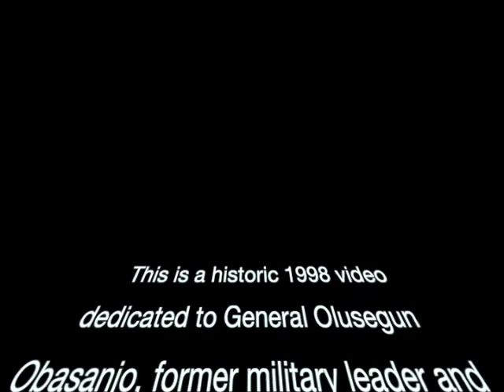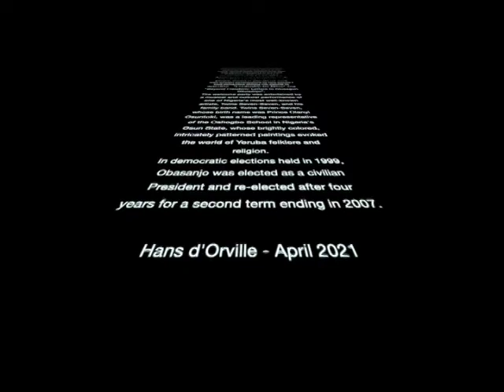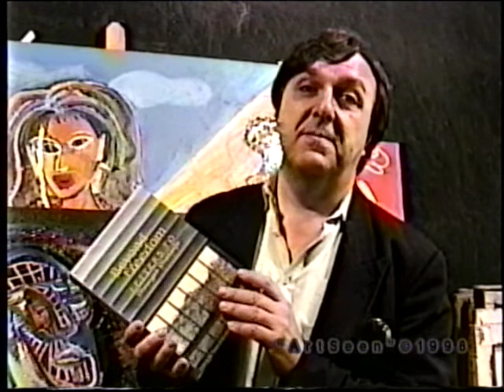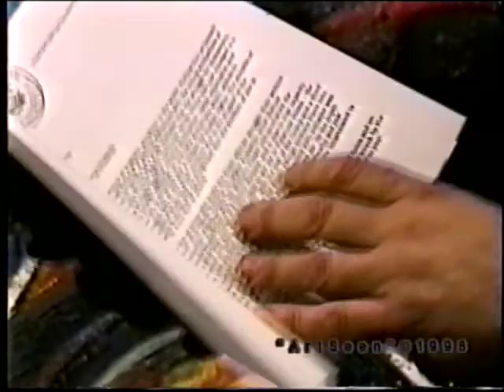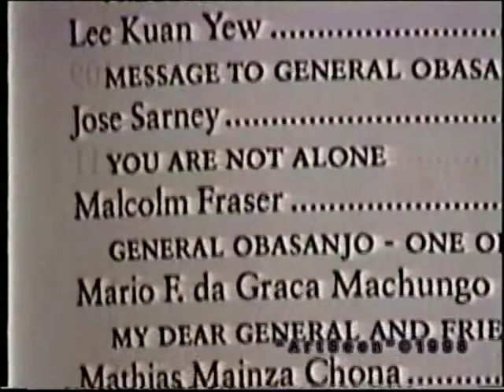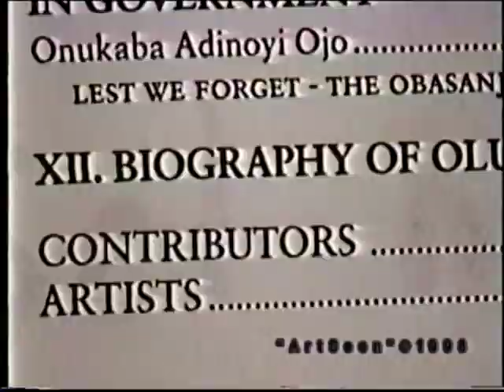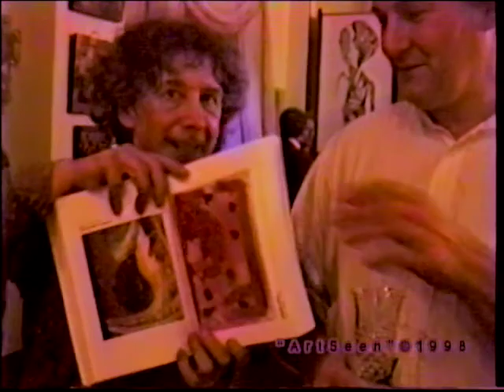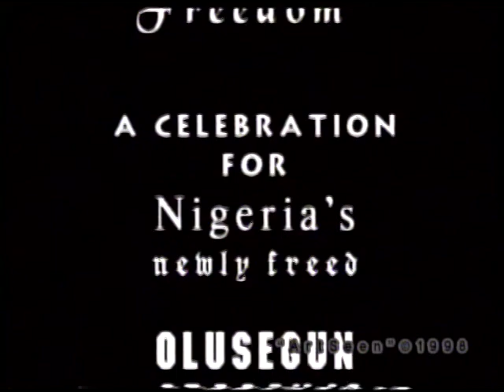Video about the NYC event for Olusegun Obasanjo of Nigeria Taken & Edited By Bill Rabinovitch 1998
This Video "Beyond Freedom” about General Olusegun Obasanjo of Nigeria Was Taken & Edited By Bill Rabinovitch in 1998 in NYC about the Historic NYC event held for him was just Re-found & never on Youtube Until Now 2021

Statement by Hans d'Orville - April 2021
This is the historic 1998 video dedicated to General Olusegun Obasanjo, former military leader and President of the Federal Republic of Nigeria who had voluntarily stepped down after three years as Head of State in 1979. I met him in 1975 during activities of the InterAction Council of former Heads of State and Governments, which I served as Executive Coordinator while at UNDP. Together with Obasanjo, I also helped create in 1978 the Africa Leadership Forum headquartered on his farm in Ota, Ogun State, Nigeria.
In 1995, he was arrested - and almost executed - together with other military officers by Nigeria's dictator General Sani Abacha on trumped-up charges of plotting a coup, which he denied strongly. Despite massive international pressure for clemency, a special tribunal handed him an unjust and harsh prison sentence. In June 1998, Abacha suddenly died for unknown reasons and soon thereafter Obasanjo was freed by the new ruler General Abdulsalam Abubakar who also returned Nigeria to civilian rule after 15 years of military dictatorship.
Following his release, Obasanjo visited New York where he had many friends, not least also as he had been an African candidate for UN Secretary-General in 1991. The video conveys the warm, if not enthusiastic welcome which my wife Mehri, our son Anoush and many friends accorded Olusegun Obasanjo and his wife Stella in our home. Among those present were past and current Presidents of the Ford Foundation and the Carnegie Corporation of New York, several Ambassadors to the United Nations, UN officials, artists and business people. Others in attendance were well-known contributors to two books I had produced during his period in detention - "Leadership for Africa" and "Beyond Freedom: Letters to Olusegun Obasanjo".
The welcome party was entertained by a musical and cultural performance of one of Nigeria's most well-known artists, Twins Seven-Seven, and his family band. Twins Seven-Seven, whose birth name was Prince Olanyi Osuntoki, was a leading representative of the Oshogbo School in Nigeria's Osun State, whose brightly colored, intricately patterned paintings evoked the world of Yoruba folklore and religion.
In democratic elections held in 1999, Obasanjo was elected as a civilian President and re-elected after four years for a second term ending in 2007.

Hans d'Orville - April 2021